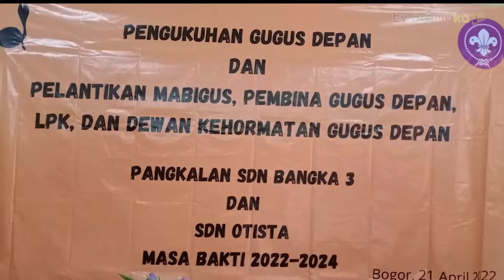[SekilasPramuka] Edisi Senin 25 April 2022 - Pelantikan & Pengukuhan Mabigus Kwarran Bogor Timur